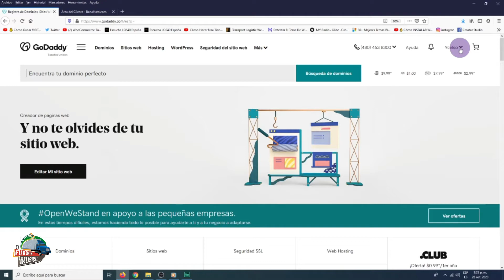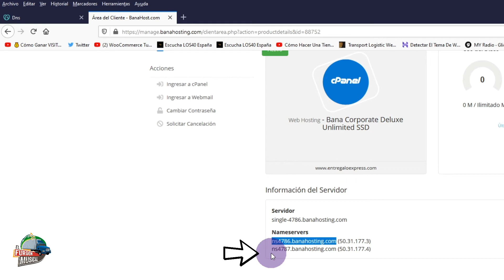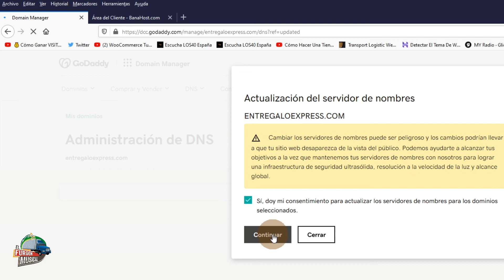¿Cómo configurar los DNS de un dominio?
cuantas veces tiene que pagarle dinero a un web master para que te haga una tarea tan simple como apuntar tus DNS a tu dominio. aqui te enseñamos.

Bienvenidos a "ElFurgonTVShow" donde podrás disfrutar de los Análisis y debates de interés general. noticias dominicana, chisme del espectaculo y mas..